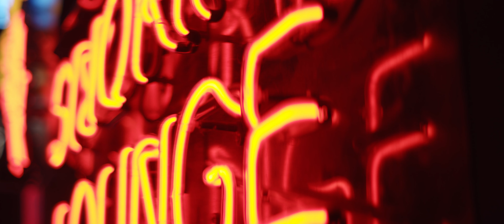JSTVZ - Vices (Official Video)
Year:
 2020
Directed by: Jesse Kochanka